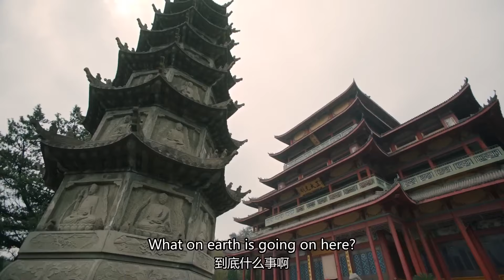ENGSUB【子夜|Moonlit Reunion】▶EP13|XuKai、LiLandi💌CDrama Recommender